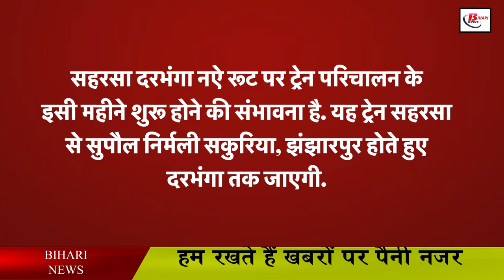बिहार में इस टर्मिनल से चलने वाली ट्रेने नहीं होंगी लेट, भारतीय रेलवे ने किया एलान